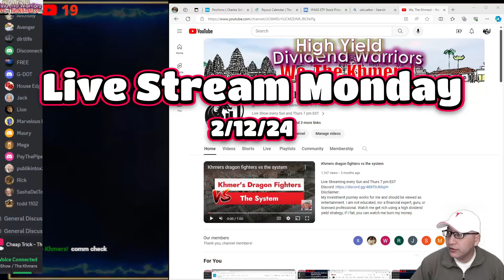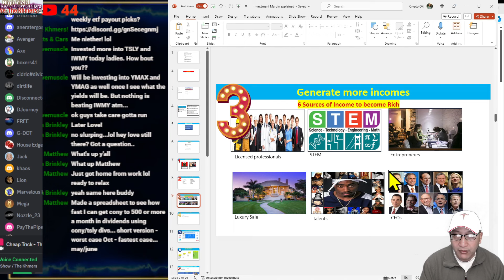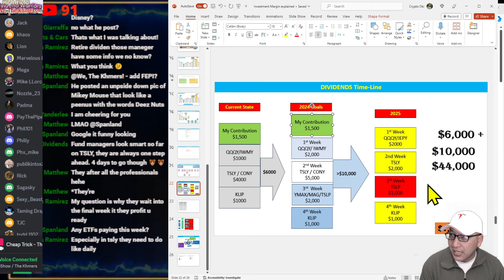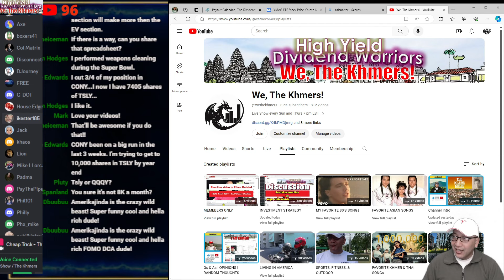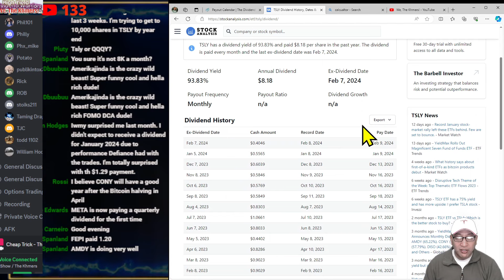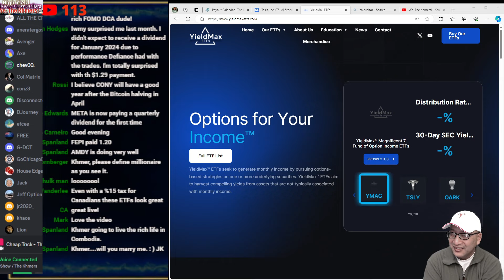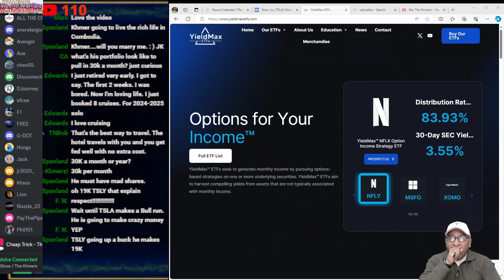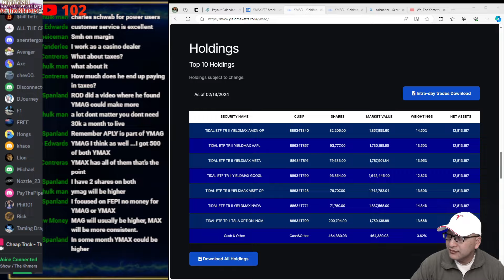Live Stream Monday 2/12/24 - 6 steps to get rich, investment strategy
Timeline:
Jan 2024 - Reached $6,000 per month, but 50k of Margin

My portfolio:
AI   C3.ai